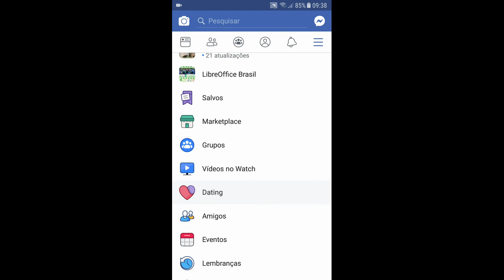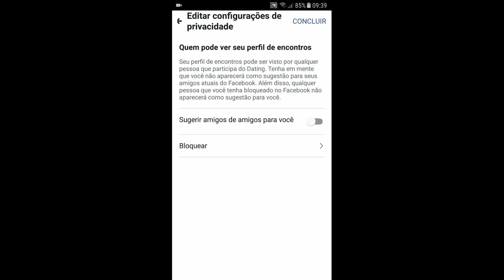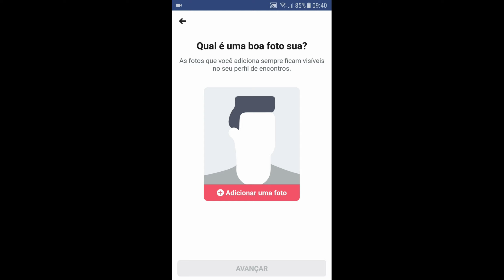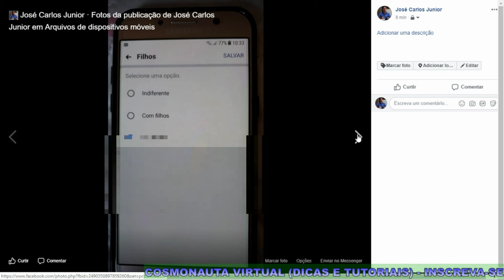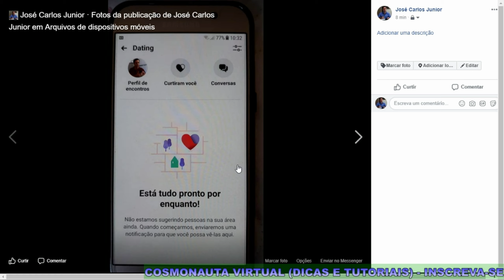NOVIDADE: Facebook Dating, o seu perfil de encontros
O Facebook lançou uma novidade: o Facebook Dating!
O Facebook Dating é uma espécie de concorrente do Tinder, onde a pessoa, dentro do próprio Facebook, sem uso de aplicativos, criar um perfil para encontros. E nesse vídeo eu mostro como você criar um perfil no Dating, definir privacidade, adicionar foto e escolher o tipo de pessoa que você deseja conhecer; editando idade, gênero, localização, local de encontros, religião, e muito mais.

* Editor de Vídeos do Canal: Kdenlive / Blender/ Shotcut/ Lightworks
* Captura de Tela: OBS Studio
* Editor de Áudio: Audacity
* Arte e imagens: Inkscape / Gimp
* Introdução 2017: José Carlos Junior
* Música de Introdução: Eyes On You /Network 415 (Biblioteca do Youtube)
* Imagens e vídeos utilizados: Pixabay
* Outras Imagens e Vídeos: José Carlos Junior
*Microfone: Condensador Samson CO1u Pro
* Internet: Digital Net